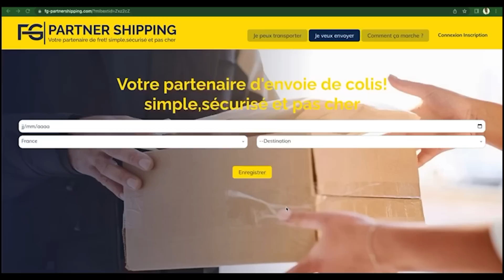Arrivée d'Adji Sarr, au Tribunal, en robe rouge danger et fait du garouwalé à Sonko